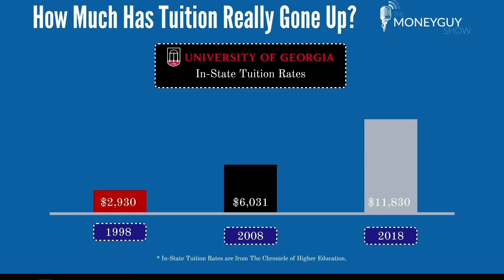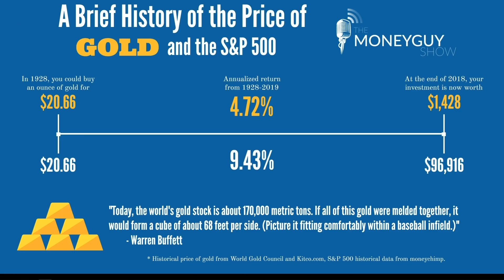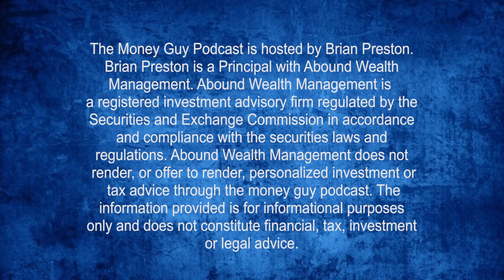9 Pieces of Financial Advice You Should Ignore!